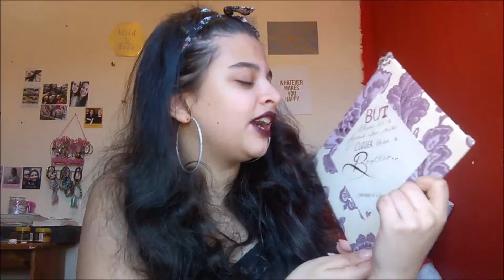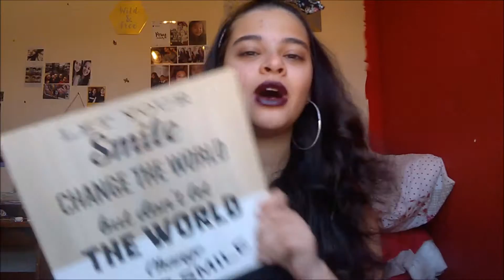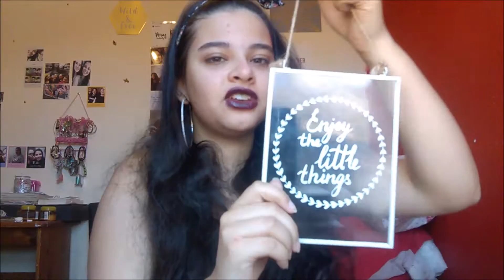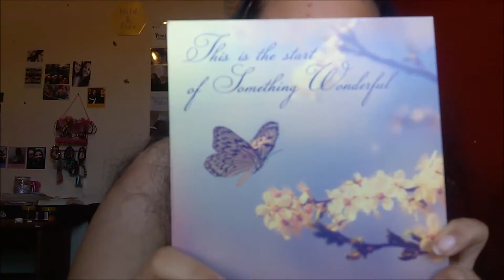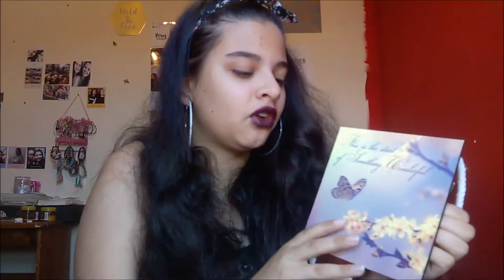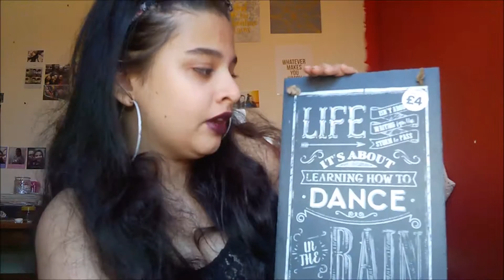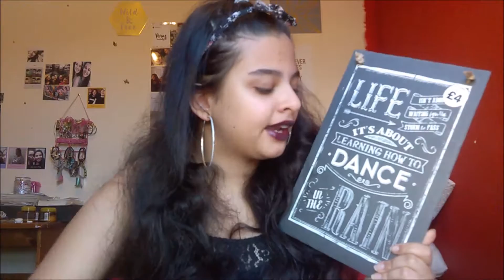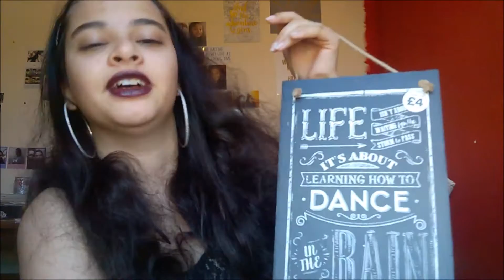Wall Sign Collection